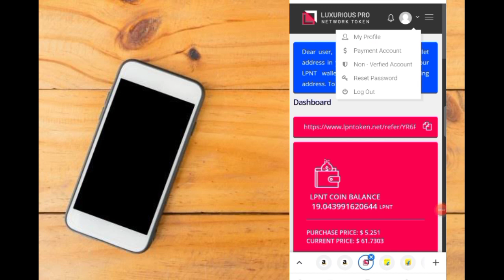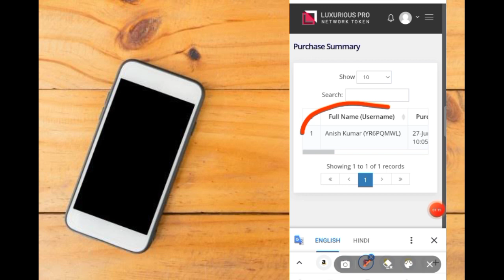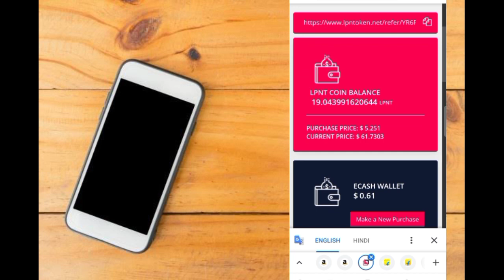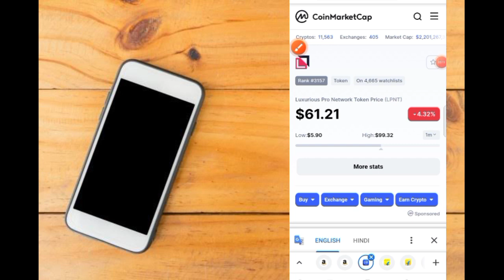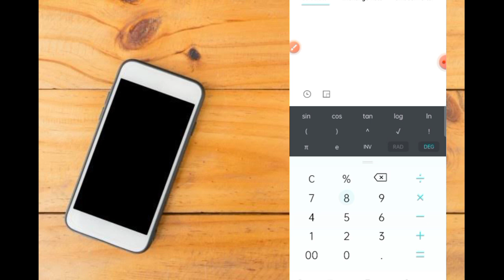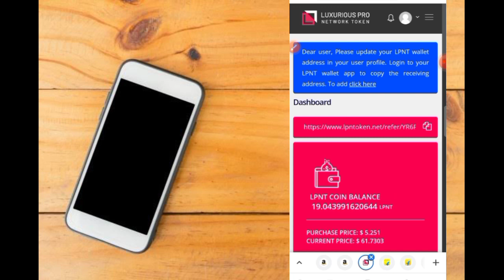LPN token News / lpnt kya scam hai / lpnt की सच्चाई /lpnt price prediction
About VIDEO
मैने आज आपको इस वीडियो में बताया है कि lpn टोकन में 2 महीना पहले लगाए हुए 8000रु आज 1 लाख हो चुके हैं इसके पीछे का सच क्या है झूठ क्या है

Hastags